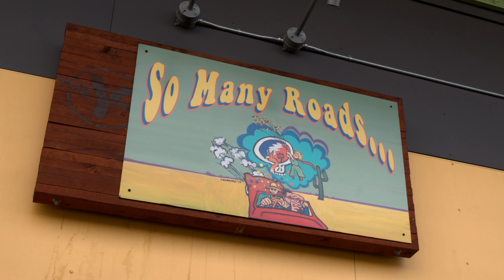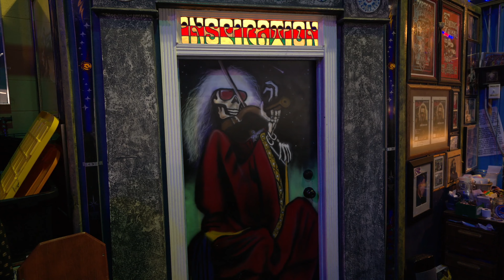So Many Roads Brewery and Museum -- Denver CO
A bucket list destination for EVERY fan of the Grateful Dead